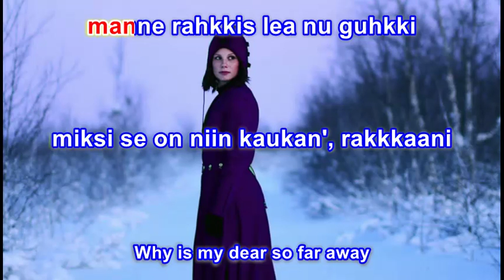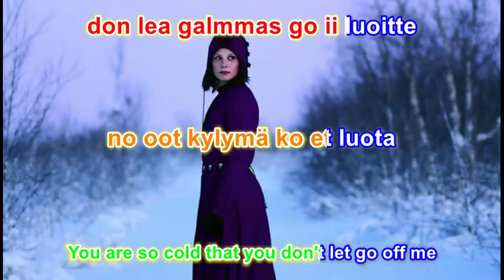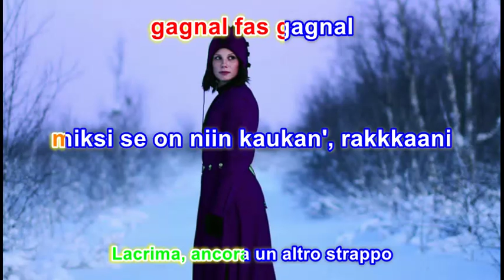Song from a Matriarchal Tribe of Female Hunters: Maddji - Guhkki - Kaukana - Lontano - Afar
Opi pohjoissaamea laulujen kautta. Tässä ensimmäinen käännös. Ekat feministit olivat ehkä saamelaiset. Matriarkaalisia. Naissotureita.

canzone Sami con testi in italiano in fine